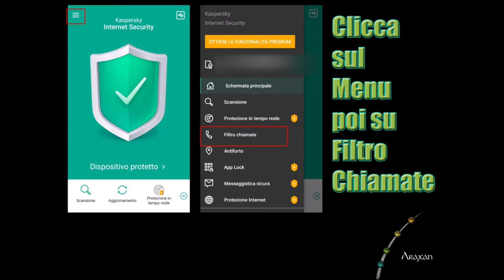TUTORIAL: Blocco Chiamate Gratis per Smartphone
Sei stanco di ricevere chiamate indesiderate sul tuo smartphone?

Ecco il mio consiglio 2x1: Kapersky

E' gratuito e oltre ad essere un buon Antivirus, ti permetterà di bloccare tutte le chiamate indesiderate anche quando la Blacklist del tuo smartphone sarà piena !!!